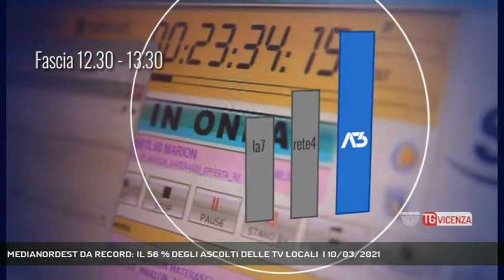MEDIANORDEST DA RECORD: IL 56 % DEGLI ASCOLTI DELLE TV LOCALI | 10/03/2021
TG Vicenza 10/03/2021 - BASSANO DEL GRAPPA - Cifre da record per Medianordest con il 56 % degli ascolti di tutte le tv locali nel 2020 e nei primi mesi di questo 2021. Nel momento più difficile per tutti i Veneti, il nostro Gruppo è sempre presente in prima linea || Quello raggiunto dalle reti del Gruppo Medianordest è un record assoluto. Dal primo febbraio del 2020 al 31 gennaio del 2021 le nostre emittenti in Veneto hanno rappresentato il 56% dell'ascolto di tutte le tv locali rilevate col dato elementare minuto per minuto Auditel. Oltre un milione di telespettatori ogni giorno sceglie le nostre televisioni.Antenna Tre, è saldamente prima emittente locale del Nordest; Telequattro prima televisione del Friuli Venezia Giulia per ascolti certificati Auditel. Rete Veneta, la seconda televisione più seguita in Veneto.Tra le 12:30 e le 13:30 Antenna tre supera in ascolto anche Rete 4 e La 7. Ma abbiamo fatto di meglio: in Veneto nella fascia informazione dalle 18:00 alla 20:00 Antenna Tre è ancora la prima televisione locale e supera network nazionali come La7, Tv 8 Nove e Cielo. Rete Veneta, seconda, è davanti anche a Sky tg 24.Numeri straordinari che rinnovano il nostro patto per un'informazione libera e credibile. Perché a decidere, ogni giorno, siete voi. (Servizio di Ferdinando Avarino) - Segui Rete Veneta anche sul digitale terrestre! Visita il sito